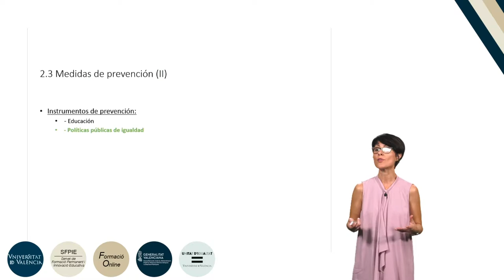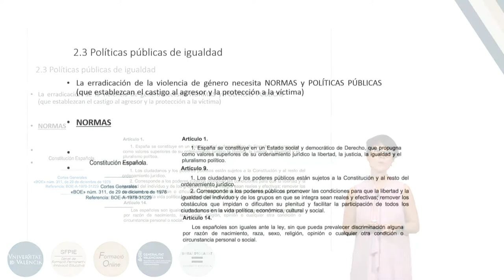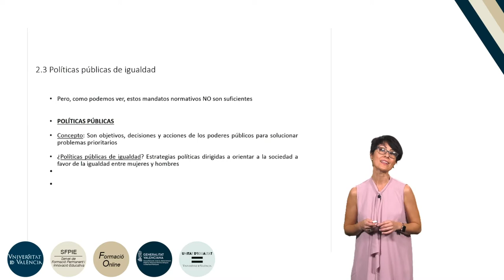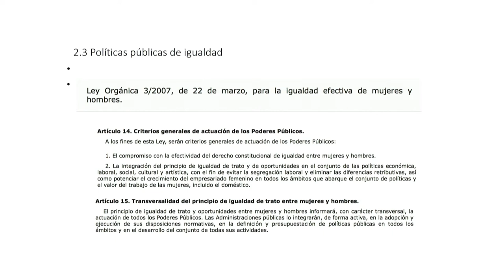3.2.3. Prevención de la Violencia (III): Políticas públicas de igualdad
Autora: De la Encarnación Valcárcel, Ana María;
Serie: Formación básica en materia de violencia de género
Fecha: 2019
Resumen: En este video se explican las medidas del públicas en materia de igualdad.